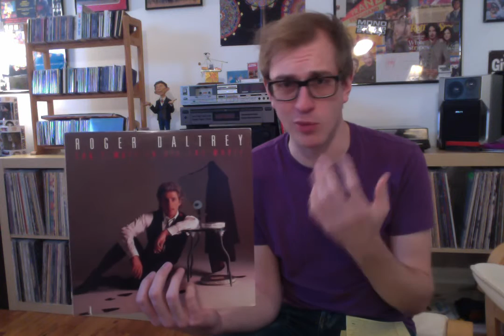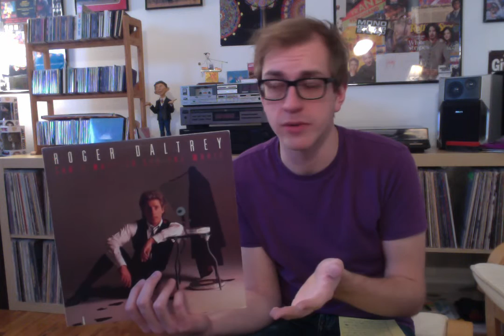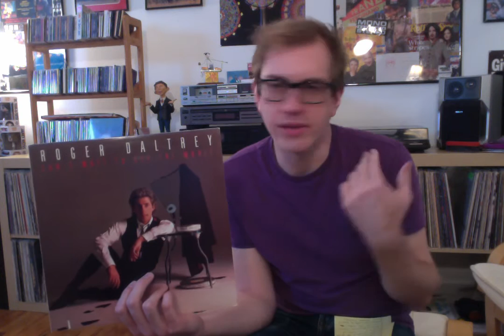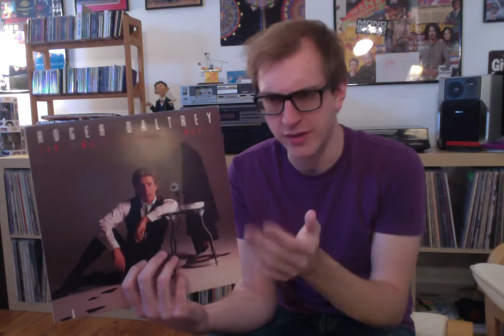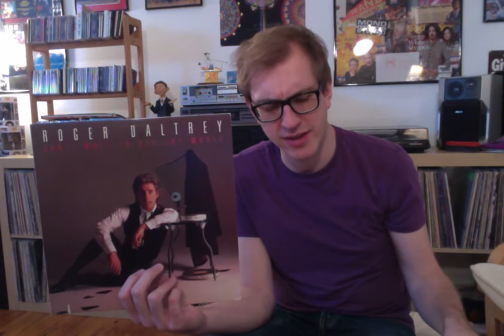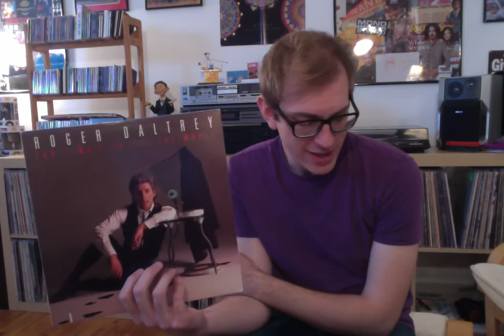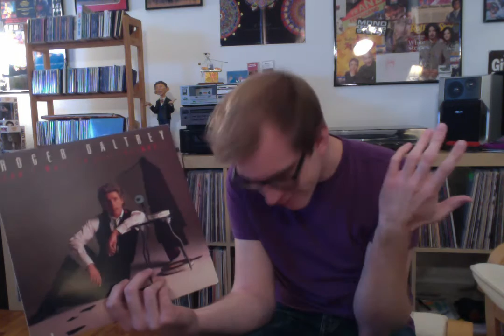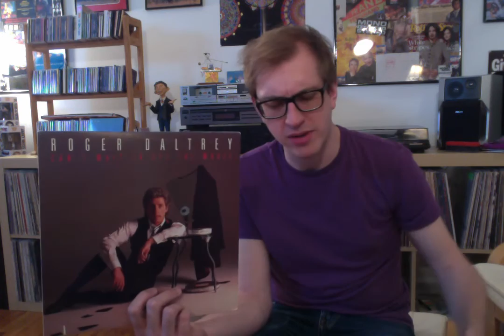Album Review 24: Roger Daltrey - Can't Wait to See the Movie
Today's video focuses on an album where one of rock's most important and influential singers tries his hand at radio friendly pop-rock.  A record full of drum machines, synths, and big 80's horns; a mixed bag is guaranteed for all.  I give Roger credit for doing something different, but results may vary!  What do you guys think?